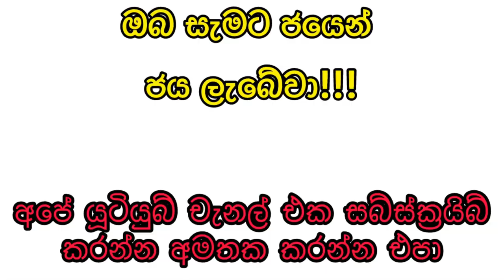Govisetha 3734 2024.06.02 Today Lottery Result ගොවිසෙත ලොතරැයි ප්‍රතිඵල nlb govisetha #3734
Govisetha 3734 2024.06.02 Today Lottery Result ගොවිසෙත ලොතරැයි ප්‍රතිඵල nlb

9 to 10 p.m. through this YouTube channel. ada kotipathi
lagna wasana
super ball
shanida kapruka
supiri dhana sampatha
sasiri
jayoda
sanwardana wasanawa
govisetha
handahana
jathika sampatha
mahajana sampatha
mega power
dana nidanaya
nlb
dlb
shanida today
kapruka today
supiri dhana sampatha today
govisetha today
handahana today